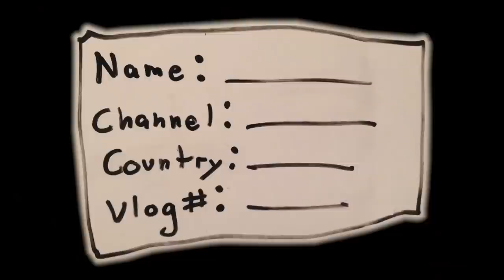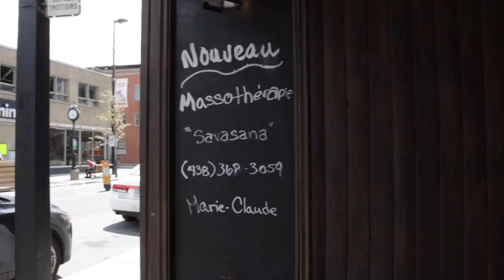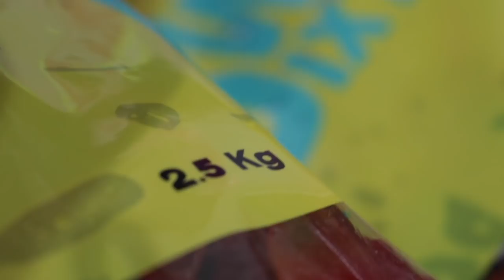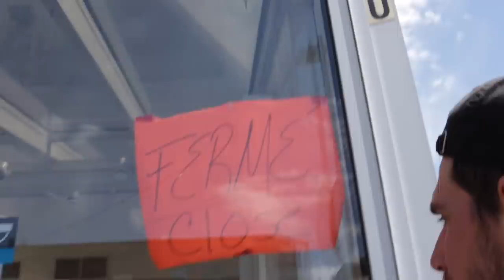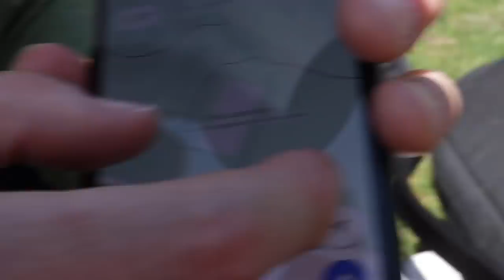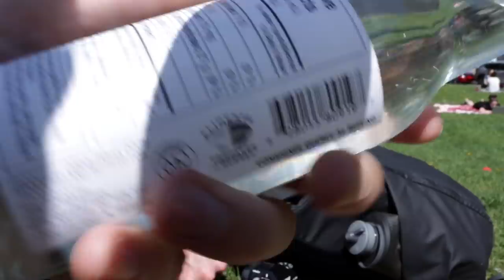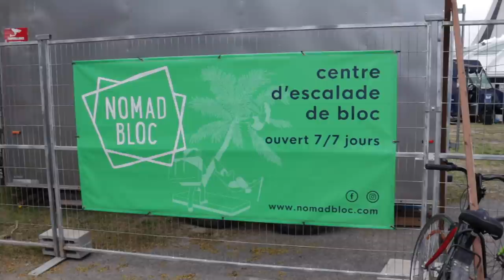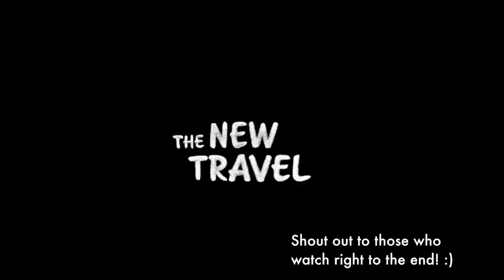What Living in Montreal is REALLY Like (Hochelaga-Maisonneuve)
🎵 Where I Get My Music From – Try it 1 month FREE:
Today's vlog explores East Montreal's Hochelaga-Maisonneuve neighbourhood.
(send me a beer or coffee) 🍺 ☕️

Thanks to Pierre for showing me around his part of Montreal! Go say hello and let him know The New Travel sent you ...

1st Camera
2nd Camera